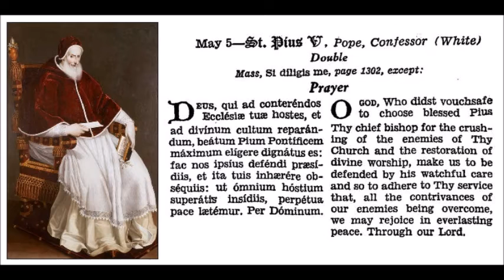May 05 - Saint Pius V - Dominican - Pope - 1572 - Rome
Sancti Pii Quinti, ex ordine Praedicatorum, Papae et Confessoris, Romae.